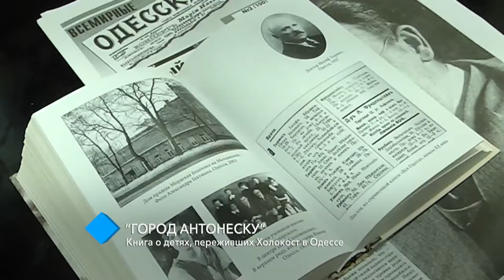“Город Антонеску”: книга о детях, переживших Холокост в Одессе